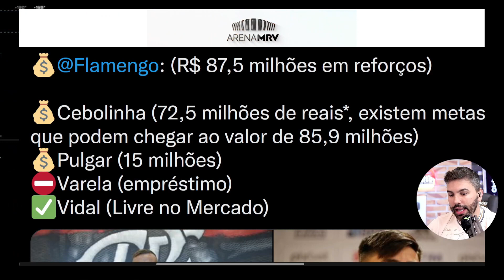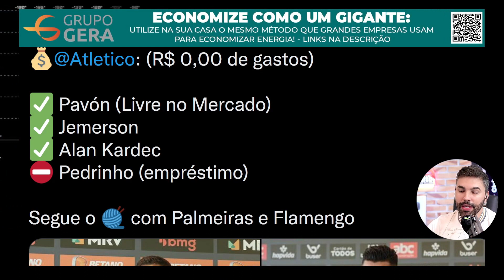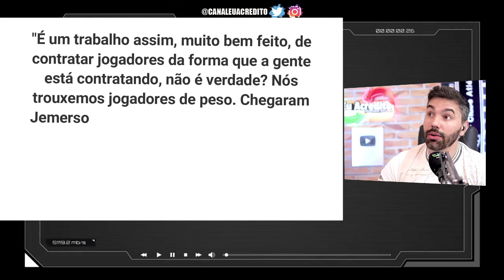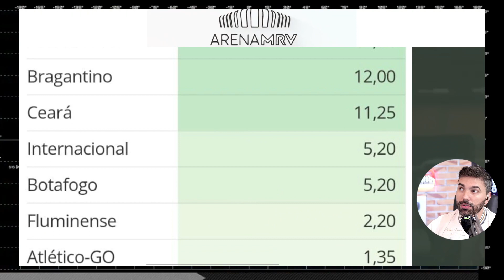🤯 VEJA A DISPARIDADE ENTRE ATLÉTICO, FLAMENGO E PALMEIRAS | NOTÍCIAS DO GALO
NO NOTÍCIAS DO GALO DE HOJE, EU VOU TRAZER  A DISPARIDADE INCRÍVEL ENTRE OS VALORES GASTOS POR ATLÉTICO, PALMEIRAS E FLAMENGO EM CONTRATAÇÕES PARA ESSA TEMPORADA.
galo
atlético
atletico
atlético mineiro
atletico mineiro